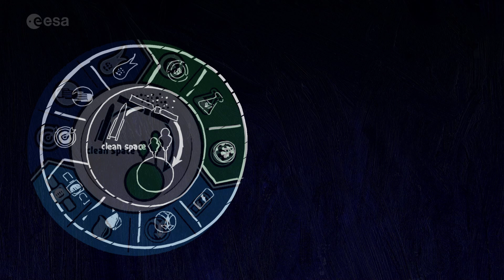Space… clean and untouched?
The ESA’s Clean Space initiative works hard to keep space safe and clean for future generations. Its three main objectives are presented in this video.